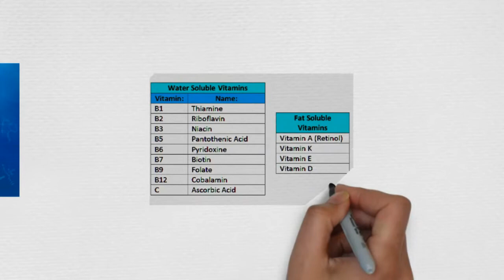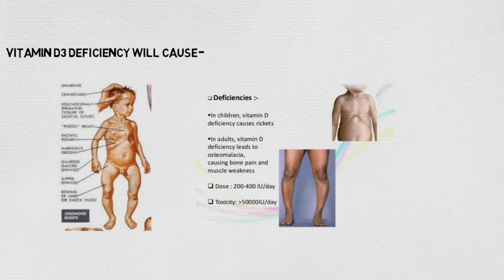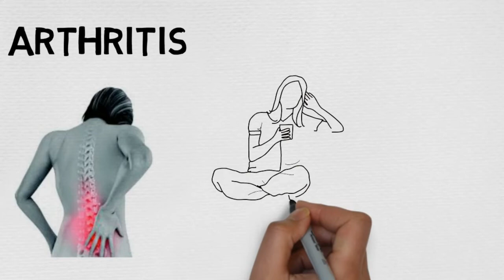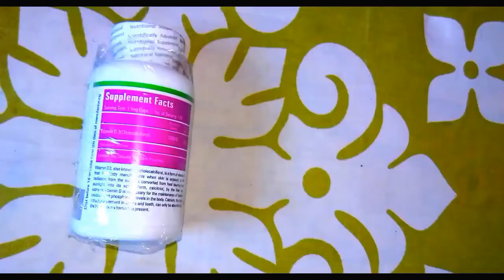zenith nutrition vitamin D3 I Vitamin D3 supplement Benefits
lose weight with vitamin d3, zenith nutrition vitamin D3
Vitamin D3 supplement Benefits
Vitamin D3 (Cholecalciferol) - Side Effects, Dosage, Interactions

How Does ZENITH Nutrition’s Vitamin D3 work?
Vitamin D3, also known as cholecalciferol, is a form of vitamin D that the body manufactures when skin is exposed to UV radiation from the sun. It's converted from food sources and sunlight into its active form, calcitriol, by the liver and kidneys.

Vitamin D is necessary for the maintenance of healthy calcium and phosphorous levels in the body. Calcium, the main structural element in bones and teeth, can only be absorbed by the body when vitamin D is present. Vitamin D is therefore essential for building and maintaining healthy bones and teeth. It's also believed to contribute to increased muscle strength, which may help improve balance and reduce the risk of falls among the elderly.

Vitamin D also plays a part in regulating cellular growth and keeping the nervous and immune system functioning properly. A review article in the September 2006 issue of Progress Biophysics Molecular Biology indicated that vitamin D can also help maintain healthy blood pressure, blood sugar and overall cellular health¹.

It's estimated that a significant percentage of adults suffer from vitamin D deficiency. Vitamin D deficiency is associated with a variety of health complications, including rickets (in which bones are unable to properly calcify, or harden) in children, poor prostate health in men and poor bone health in older adults.

The elderly, alcoholics and strict vegetarians (vegans) are particularly at risk for deficiency and should consider regular supplementation. Individuals with darker skin pigments may also be at increased risk, as darker skin contains higher levels of melanin, which may inhibit the skin's ability to produce vitamin D from sunlight. Also, people with intestinal malabsorption, hyperthyroidism, liver or kidney disease, or pancreatic conditions may be at risk.

Vitamin D deficiencies are common among those with overactive parathyroid glands. This gland is responsible for maintaining calcium levels, which is vital for proper functioning of the muscular and nervous systems. One study found that insufficient levels of immune cells were produced in the thymus glands of laboratory animals with vitamin D deficiencies. However, a normal eight-week vitamin D intake led to healthy levels.

Zenith Nutrition (For Healthy Bones and Teeth) Vitamin-D3